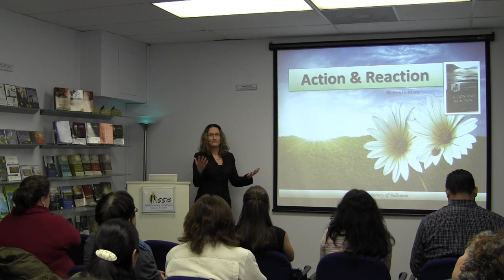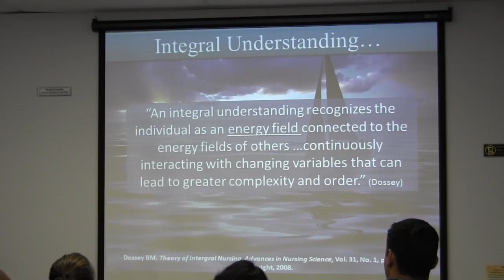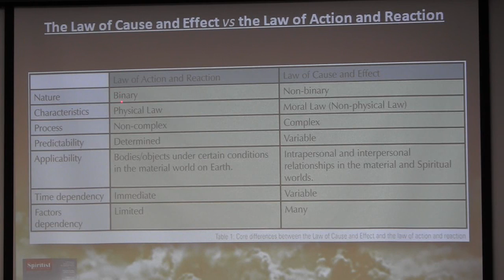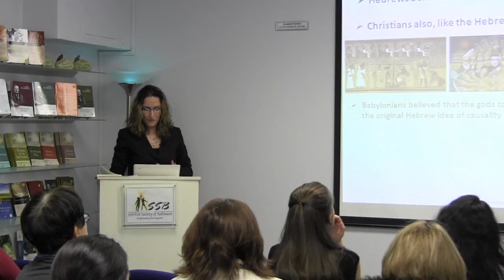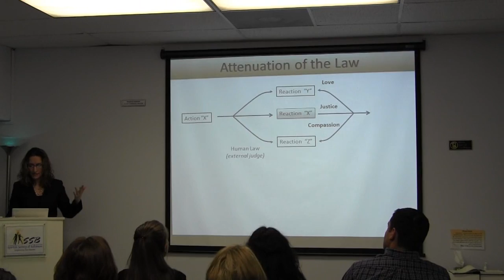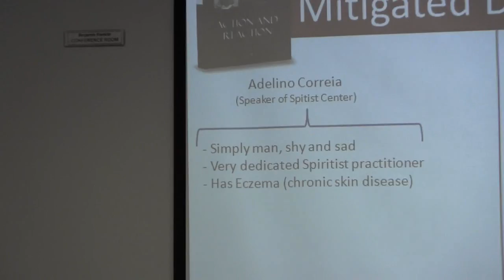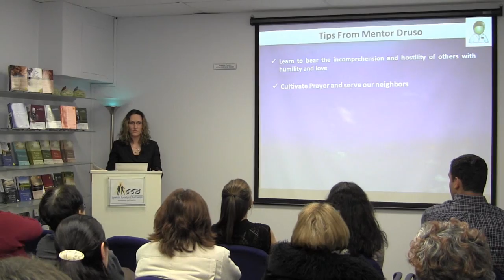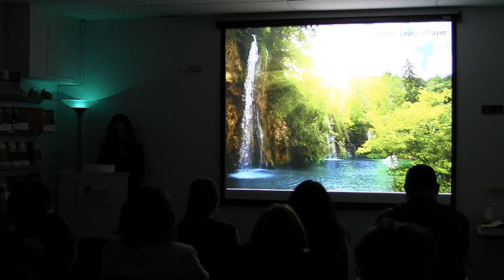Action and Reaction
Law of Action and Reaction by Kirsten DeMelo presented at the Spiritist Society of Baltimore on February 2, 2013.